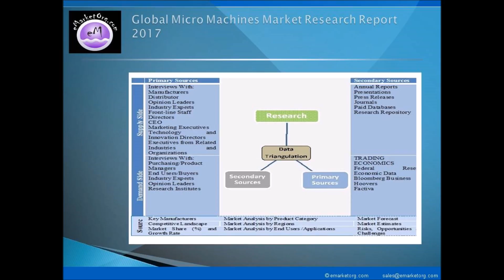The Micro Machines Market Business Planning Research, Reviews & Comparison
Whereas, on the basis of sales, data related to sales volume, sales price, cost, sales income, and profit margin etc. of Micro Machines used in different fields, sold in different regions and by different companies is provided in this report, as and where applicable and available. This Micro Machines Market report also takes into account the past data of 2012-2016 and future outlook for 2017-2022 as per the supply-demand relation along with perspectives and forecasts. Additionally, this research report also discusses the data on dealers (distributors) and buyers, providing a holistic insight into the supply chain and business details of the industry.

Detailed TOC and Charts & Tables of Micro Machines Market Research Report available